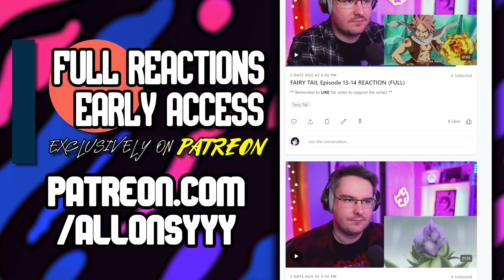LUFFY USES CONQUERORS HAKI! | One Piece Episode 412-413 REACTION | Anime Reaction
One Piece episode 412-413 reaction - I watch and react to One Piece for the FIRST TIME EVER in this One Piece reaction series!